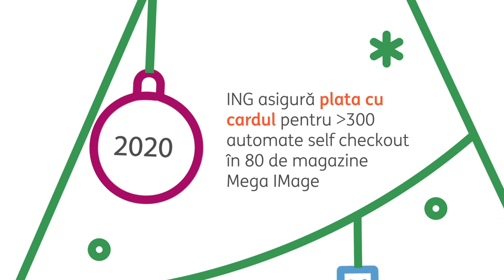Mega Image 25 ani - pentru un parteneriat de poveste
La multi ani, Mega Image, pentru cei 25 de ani de mega-activitate si la multe magazine!